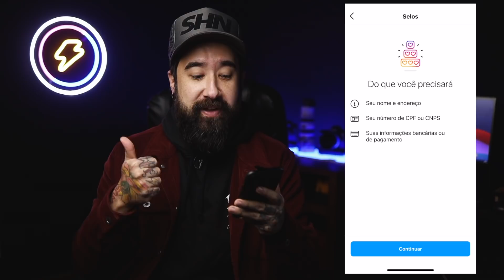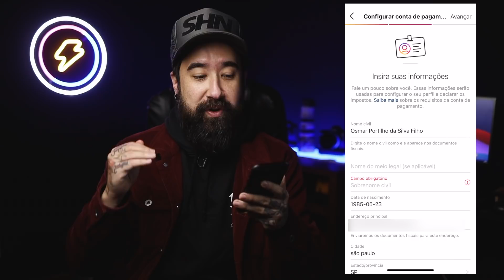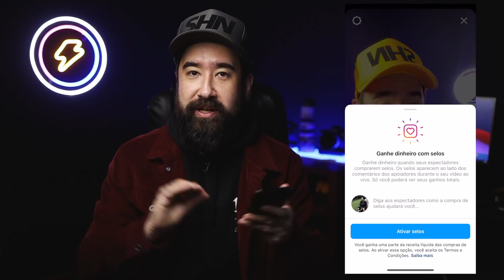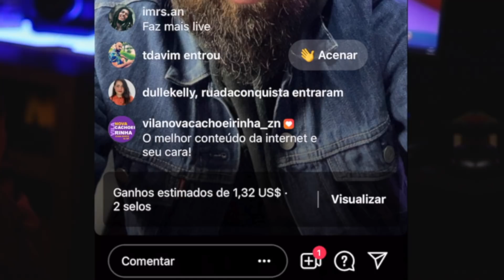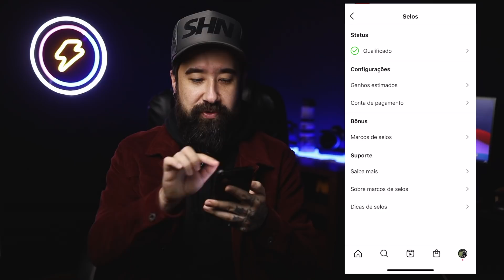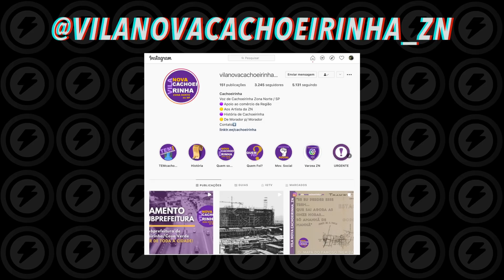Instagram me deu 100 DÓLARES por uma live de 15 minutos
Achei que era zoeira, mas não. A monetização do Instagram está valendo mesmo. Finalmente liberaram as opções de selos nas Lives para mim, mas, mais do que isso, quem também chegou foi a opção de marcos. Esse é um programa de estímulo dos Instagram para dar bônus aos criadores de conteúdos, assim como TikTok e Kwai fazem. Eles estipulam algumas metas para criação de conteúdo nas lives e algumas recompensas de US$ 100 a US$ 250.